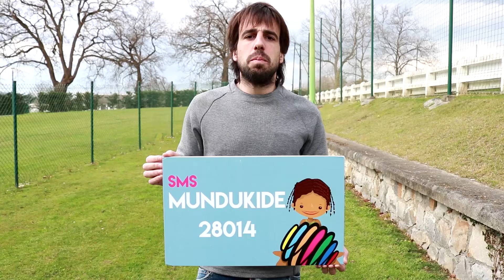Lagundu Irabazten-Beñat Etxebarria